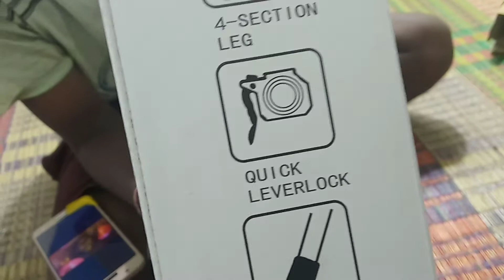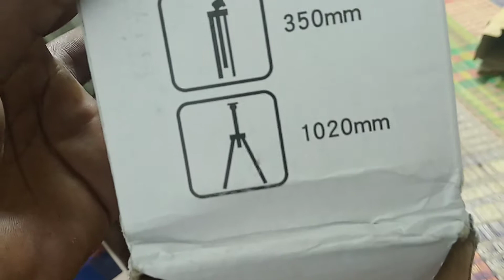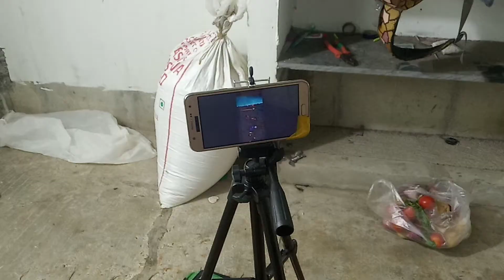vlog-2 online Flipkart se tripot unboxing.₹449 me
only entertainment ke liye h